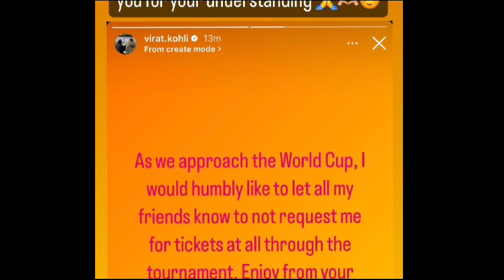विराट कोहली ने वर्ल्ड कप के पहले अपने दोस्तों को क्या संदेश दिया